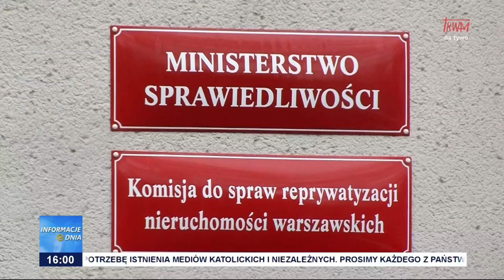Informacje Dnia 24.01.2024 [16.00]